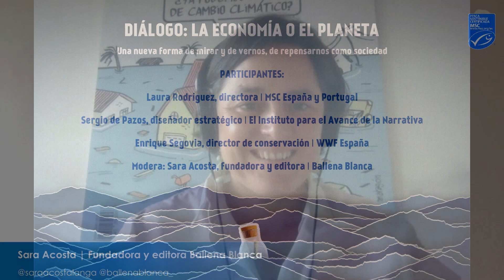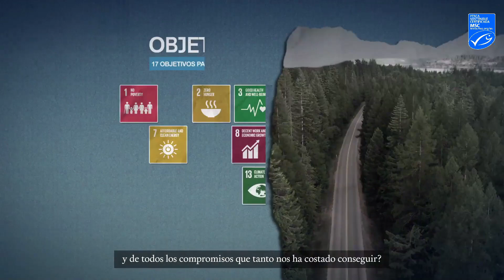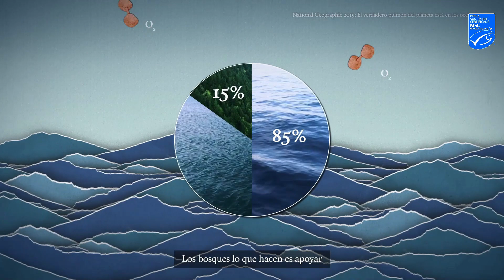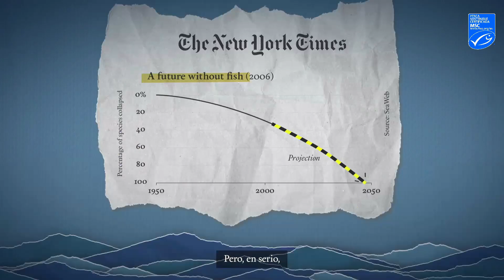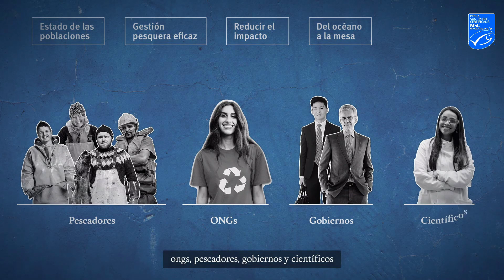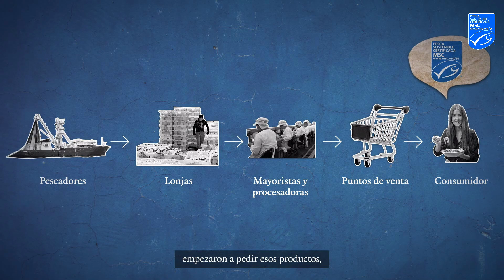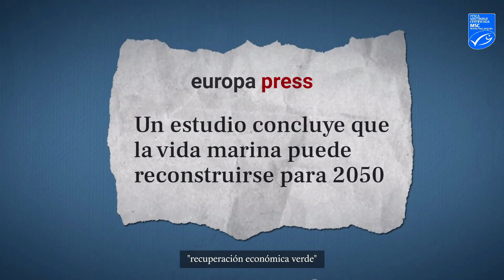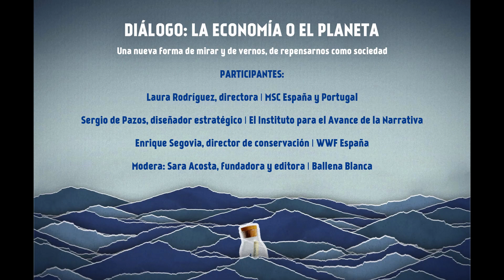Dialogo: Mensaje en una botella, la economía o el planeta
El 02 de octubre de 2020, MSC presentó el vídeo "Mensaje en una botella" a través de una mesa redonda organizada entorno al diálogo sobre el falso dilema de la economía o el planeta.

Participantes:

- Laura Rodríguez, directora | MSC España y Portugal.
- Sergio de Pazos, diseñador estratégico | El Instituto para el Avance de la Narrativa
- Enrique Segovia, director de conservación | WWF España.
- Sara Acosta, fundadora y editora | Revista Ballena Blanca.